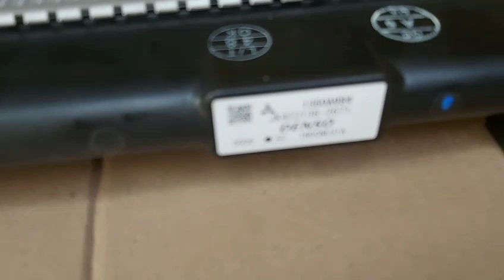Két nước xe Mitsubishi Xpander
Két nước xe mitsubishi Xpander là hệ thống làm mát xe,mặc dù nó không gây hại trực tiếp nhưng két nước gặp vấn đề có thể ảnh hưởng đến sự vận hành bền bỉ của xe về lâu dài. Tắc két nước được coi là hư hỏng thường gặp

(Két nước xe mitsubishi Xpander - nguồn phutungmitsubishi.vn)

 Két nước sau một thời gian dài hoạt động sẽ bị tích tụ cặn bẩn khiến sựu lưu thông của nước làm mát giảm xuống hoặc bị tắc nghẽn. Vì vậy, chủ xe cần thay mới nước làm mát và kiểm tra két nước định kì để tránh hư hỏng. Vậy câu hỏi là:

Mua Két nước xe mitsubishi Xpander ở đâu?

Bạn lo lắng khi chưa biết tìm mua Két nước ở đâu? mua phụ tùng xe Xpander ở đâu?, sợ mua phải hàng nhái, hàng kém chất lượng, hay sản phẩm mà bạn nhận được không xứng đáng mà túi tiền bạn bỏ ra. Thì đó là tâm lí chung của tất cả các khách hàng khi chưa tìm được nhà cung cấp uy tín.

Nhưng khi đến với công ty phụ tùng An Việt, các bạn yên tâm về tất cả vấn đề trên. Công ty chúng tôi đặt chữ “Tín” lên hàng đầu, và với đội ngũ nhân viên kinh doanh có kinh nghiệm chuyên sâu về hãng xe mitsubishi chắc chắn sẽ giúp bạn tìm được đúng sản phẩm mà bạn cần mua.

Cách phân biệt được hàng chính hãng và hàng nhái:

• Tem nhãn: Theo đúng tiêu chuẩn hãng mitsubishi Xpander.

• Bao bì: sản phẩm được đựng trong hộp theo tiêu chuẩn của Mitsubishi morto.

• Đường nét sản phẩm sắc sảo, rõ nét, không có nhựa thừa, không trầy xước.

Quyền lợi của khách hàng khi mua Mua Két nước xe mitsubishi Xpander tại phụ tùng Mitsubishi An Việt:

- Mua sản phẩm Cảm biến lưu lượng khí nạp xe Mitsubishi Pajero chuẩn đúng đời

- Sản phẩm đảm báo chuẩn xịn chính hãng

- Được quyền đổi trả lại trong vòng 7 ngày.

Nhập khẩu và phân phối: Công ty Phụ tùng Mitsubishi An Việt

Két nước xe mitsubishi Xpander. Phụ tùng Mitsubishi An Việt chuyên nhập khẩu và phân phối phụ tùng xe Mitsubishi Xpander giá tốt nhất

Két nước xe mitsubishi Xpander, Két nước mitsubishi Xpander, Két nước Xpander, Két nước xe Xpander, phụ tùng xpander